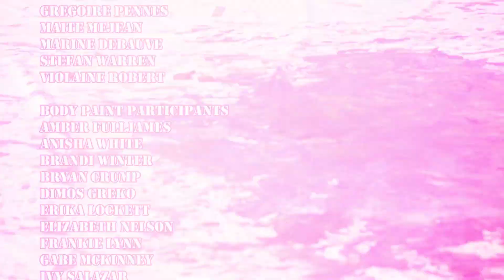Every Body Equal - Skin City Body Painting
Robin Slonina, owner of Skin City Body Painting, directs Every Body Equal, a community art project celebrating diversity and equality. Concept by Craig Tracy. Choreographed by Benoit Beaufils and Ross Gibson. Filmed and edited by Light Forge Studios. Original music composed and performed by Bryan Rosenbaum.